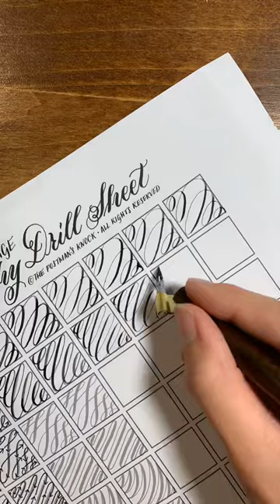Doing Pointed Pen Calligraphy Drills (a Time Lapse Video)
- I used a Brause EF66 nib and an oblique pen to fill out this drills sheet, along with iron gall ink Feel free to use the pen/nib/ink combination of your choice!